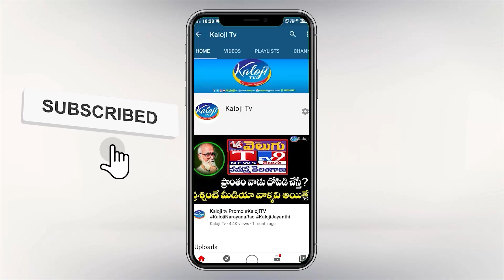సోమేశ్ రెవిన్యూ వ్యవస్థను నాశనం చేసిండు..కేసీఆర్ భూములు దొబ్బిండు | Talangana Vittal | Kaloji TV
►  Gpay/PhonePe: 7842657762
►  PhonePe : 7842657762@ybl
►  Gpay : kalojitv@okicici